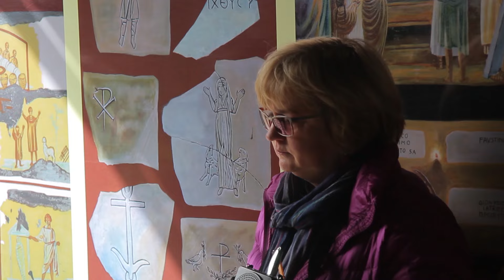Putovanje Italija 3.a i 3.d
Projektno putovanje (maturalac) 3.a i 3.d razreda Gimnazije Petra Preradovića Virovitica.
18.-24. ožujak 2016.

The XX - Intro (0:00-0:41)
DonProducci - Sugar (SugarBear Beat) (0:41-2:42)
Ours Samplus - Blue Bird (2:43-4:10)
20Syl - Ongoing Thing (Instrumental) (4:10-6:37)
Kanye West - Bound 2 (Instrumental With Drums) (car dan edit) (6:37-9:26)
Uppermost - Beautiful Light (9:26-10:28) (14:36-15:35)